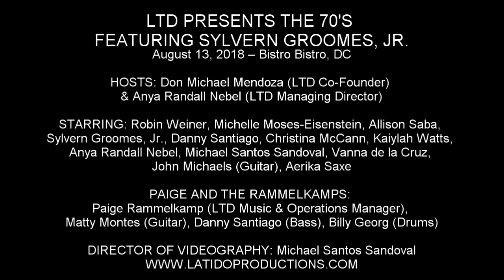Robin Weiner - "Beautiful" (Carole King)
LTD PRESENTS THE 70'S FEATURING SYLVERN GROOMES, JR.

August 13, 2018 – Bistro Bistro, DC

HOSTS: Don Michael Mendoza (LTD Co-Founder) & Anya Randall Nebel (LTD Managing Director)

STARRING: Robin Weiner, Michelle Moses-Eisenstein, Allison Saba, Sylvern Groomes, Jr., Danny Santiago, Christina McCann, Kaiylah Watts, Anya Randall Nebel, Michael Santos Sandoval, Vanna de la Cruz, John Michaels (Guitar), Aerika Saxe

PAIGE AND THE RAMMELKAMPS: Paige Rammelkamp (LTD Music & Operations Manager), Matty Montes (Guitar), Danny Santiago (Bass), Billy Georg (Drums)